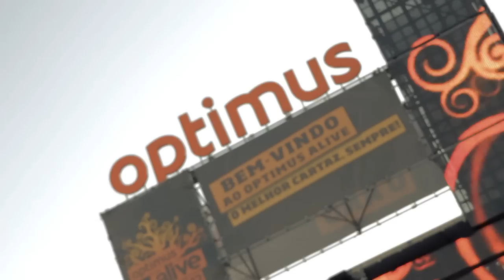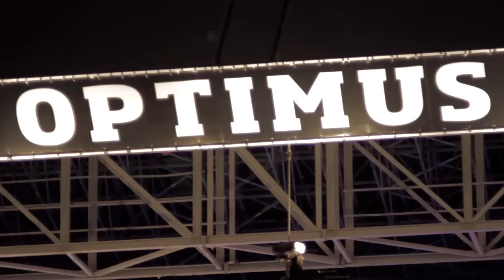Optimus Alive'12 - V Televisión